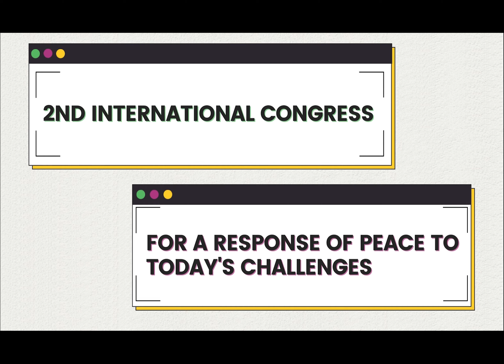LIVING PEACE INTERNATIONAL CONGRESS , December 1-4, 2022